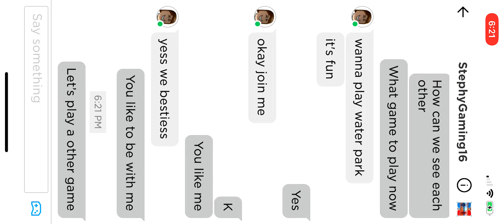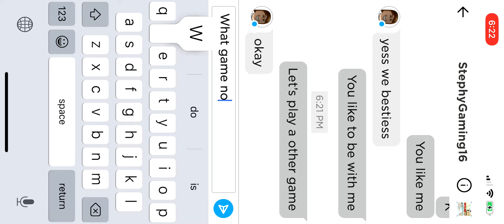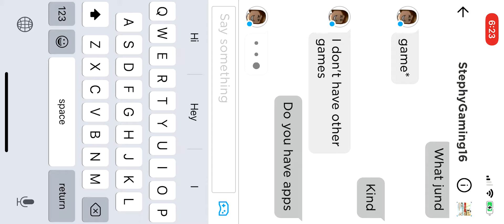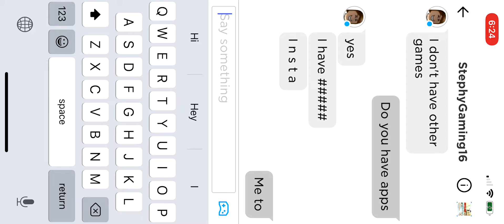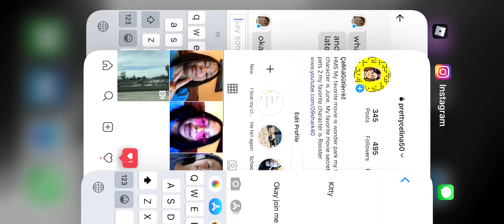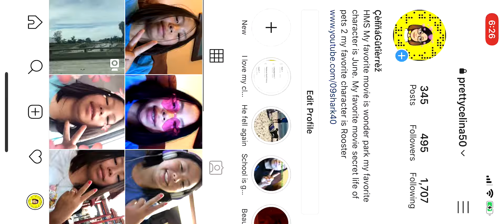September 25, 2019